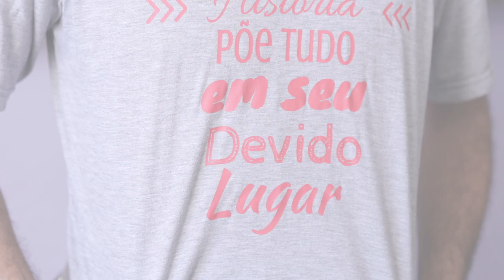O que aprendi com a minha aluna | Varlei Xavier | Caixa-preta #6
Varlei é Palhaço e educador. Trabalha em 3 escolas como palhaço em sala de aula, auxiliando os alunos no aprendizado, e como diretor de teatro estudantil.

Foi uma conversa comovente da relação de afeto entre ele e seus alunos. Não conseguímos colocar todas nesse vídeo, mas contamos mais algumas nesse artigo aqui:

Entrevista: Carol Rocha
Direção, câmera, edição e finalização: Ana Noemi Higa